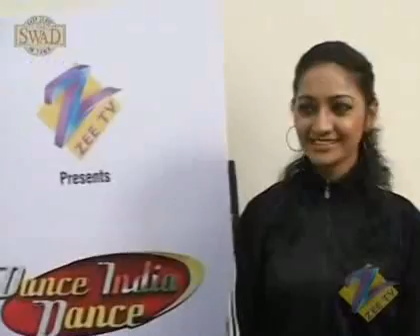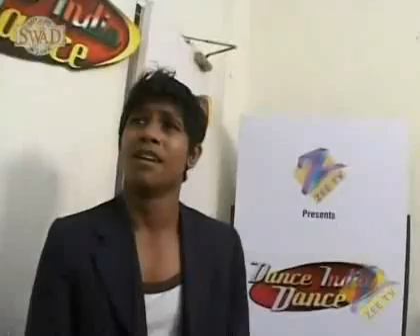DID Mumbai Mega Auditions 13th Feb Part6of6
brings you Dance India Dance Mumbai Mega Auditions 13th Feb Part6of6

mumbai mega auditions 13th feb dance india dance priya gupta minu banjal vandana aanchal tanvi gaus alim khan rejected preetam rejected shubho das andakini sunita simrit kaur kamlesh patel rejected khushboo bhavna jayanti alisha deepu